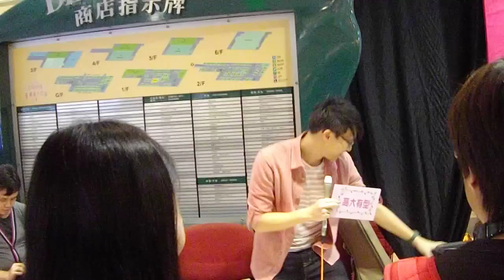吳業坤錄影節目,馮允謙攪局 (2012年4月9日荃灣城巿中心一期)